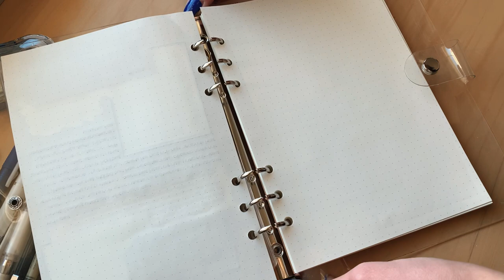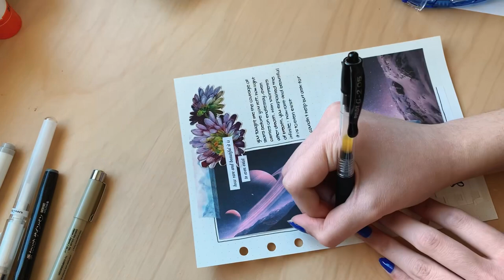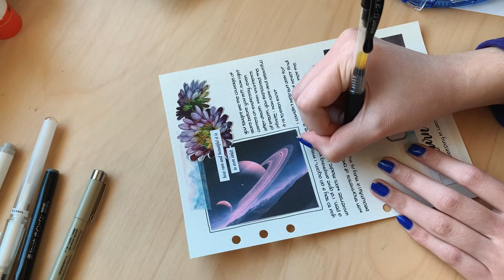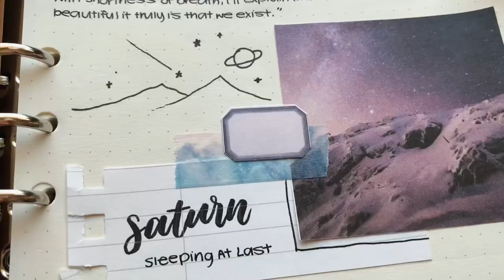journal with me in my 6 ring binder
journal with me in my six ring binder!

six ring binder
resin keychain